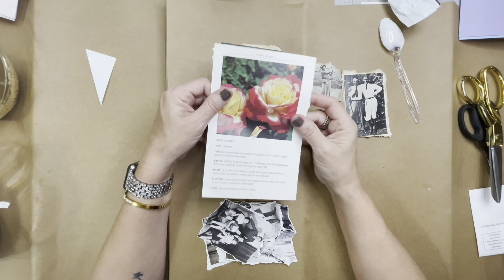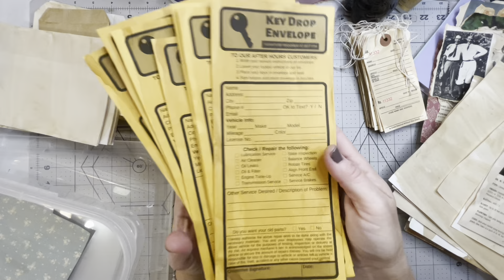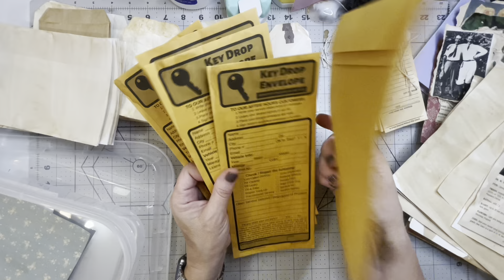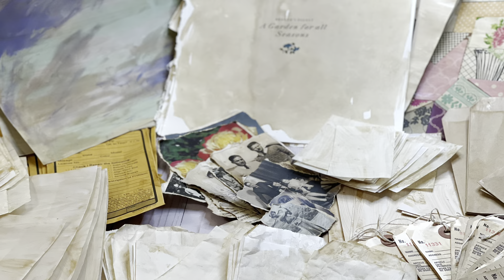Stain & Coffee Dye Papers - Quick & Easy - Junk Journal Hack - 6 x 6 paper - 8 x 8 paper - 12 x 12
Betty’s Custom Designs:
Betty Renfroe
1926 Rain Valley Court

MY FAVORITE PRODUCTS:

My HP Printer
Wooden Butterfly Buttons
Sugarbelle Bottles
Sugarbelle Bottle Caps
Bearly Art Glue
Art Glitter Glue
Envelope Punch Board
Crop-A-Dile Corner Chomper
Tear Rulers
Tim Holtz Scissors 5"
Collage Pauge
Vintage Photo Distress Oxide
Ink Applicator
Seed Envelopes
Metal Ring Pulls
Label Frame
Damask Paper Bags
Newsprint Paper Bags
Tracing Paper
USB Drive
Craft Mates Bead Organizer
Chipboard I use
Lokta Paper
My Phone Stand
Syringe Bottles
Scoring Board
Mini Scoring Board
Printable Washi Paper
Victorian Flower Album
Bone Folders
Scotch Permanent Glue Stick
Glassine Paper Sheets
Vellum Paper Sheets
Diamond Top Pens
Cardstock 110 lb
Glass Dip Pens
Tim Holtz Memoranda Paper
Fiskars Rotary Trimmer
Skor Tape Bundle
FC Gelatos
Clear Pockets
Glassine Bags
Vellum Envelopes
Tim Holtz French Industrial Paper
Tim Holtz Vellum Wallflower
World Encyclopedia of Butterflies
Apple Pencil Gen 2
Replacement Nibs
Silicone Nib Covers
Lap Desk for iPad
Apple Pencil Sleeve
My Preferred PowerBank
Stand/Hub for my iPad
Washi Envelopes
Tyvek Tape
PaperLike Screen Protector